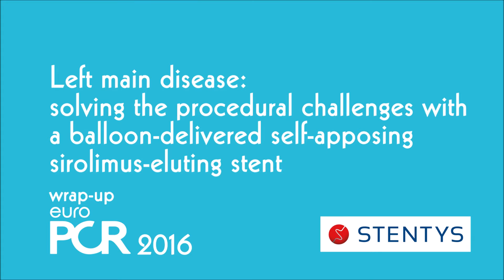PCR 2016 Symposium Wrap Up - Part 1 of 2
In this wrap up interview after the STENTYS EuroPCR symposium Professor Tamburino, Dr Meyer-Gessner and Dr Briguori discuss what makes the STENTYS Xposition S Self-Apposing stent unique and why it is uniquely suited to a range of clinical indications including left main, tapered vessel, thrombus laden vessels and bifurcations.